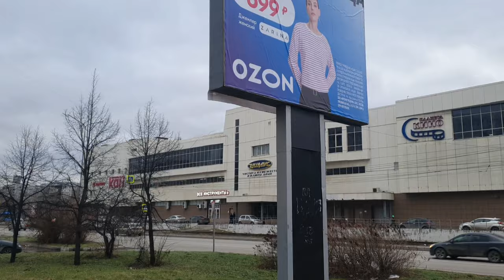Последствие урагана в Новокузнецке 19.11.2023 года.